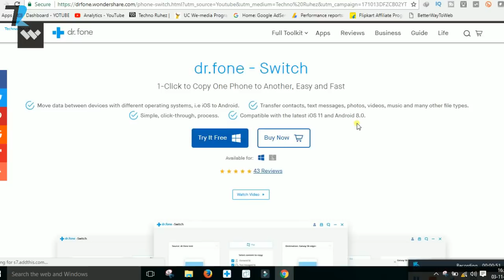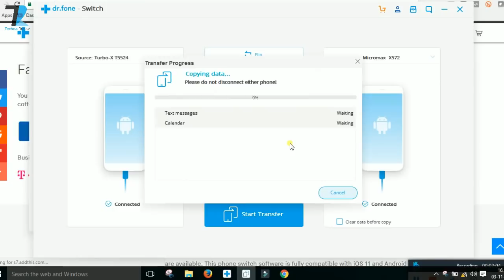Switch???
Hello Dosto is video me maine aap logo ke liye ek aisa app leke aaya hu jiske zariye aap ek Mobile se Dusre mobile me sirf one click me sare data asani se transfer kar sakte hai..